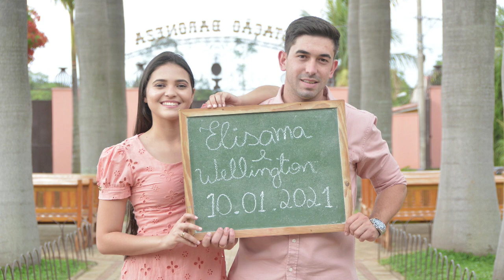Elisama e Wellington 10.01.2021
Pré Weeding

Photos Productions - Salto / SP
Especializado em Foto e Vídeo
Foto Social e Studio, Foto Publicitária Filmagem de Eventos

Musica neste vídeo:
Bruno Mars - marry you